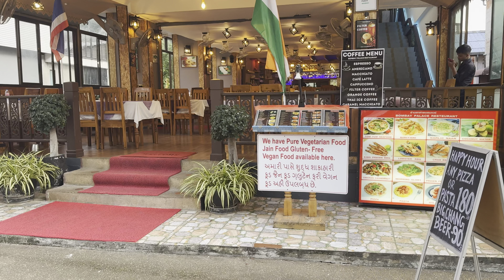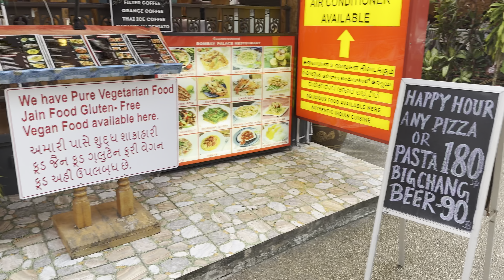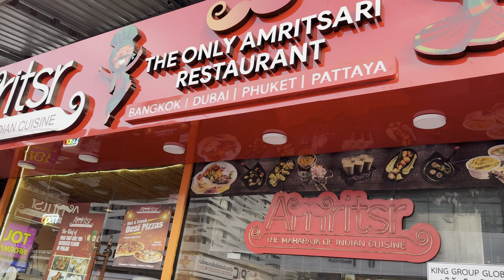Thailand Tour Guide | Best places, Hotels, Food, Attractions, Travel Tips, Cost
Thai music
Krabi Thailand